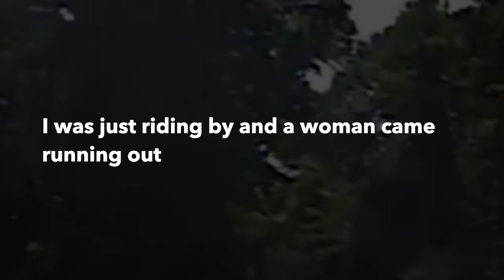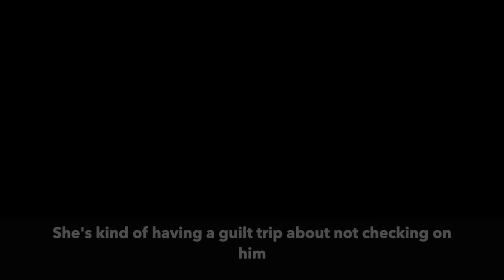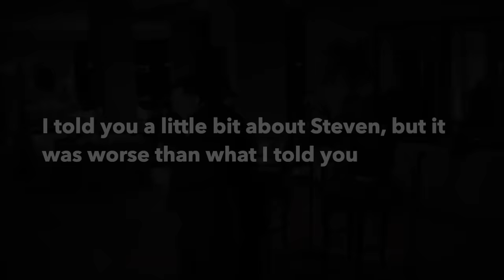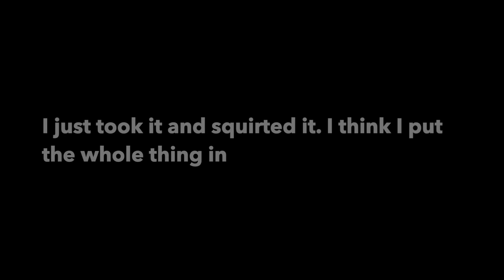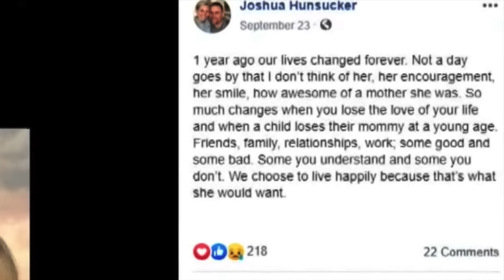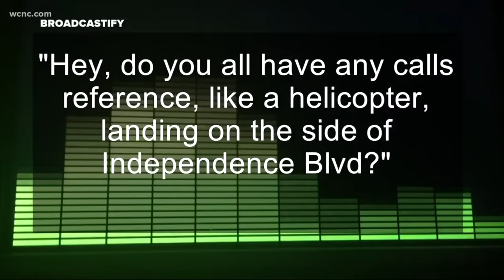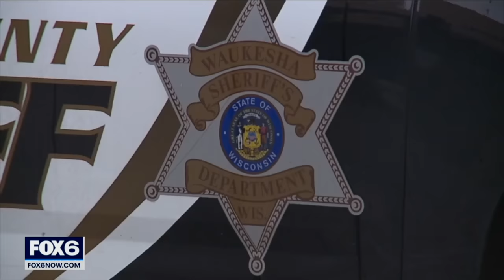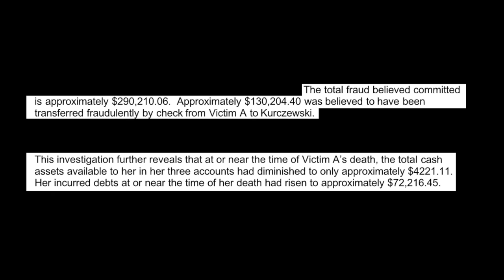How These Eye Drops Were Used to Commit Murders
Visine is good for the eyes, not so good for the tummy. In this aul video we are gonna look at a number of stories of people who almost got away with slipping some in drinks, but thankfully didn't. From Lena Clayton to Jesse Kurczewski, all wanted something and thought regular eye drops were the ticket.